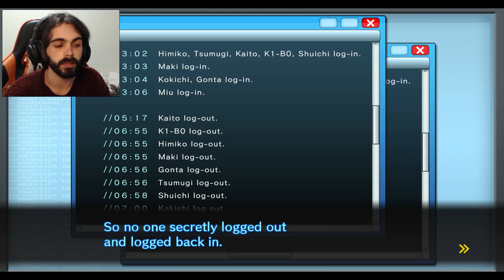Segredos da Miu - Danganronpa V3: Killing Harmony #38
Danganronpa V3: Killing Harmony é o quarto jogo da saga Dangaronpa. Após Danganronpa 1, Another Episode e 2, o jogo da morte se iniciará novamente com outros protagonistas e Monokumas. O jogo conta uma história nova envolvendo o desespero e os julgamentos mortais. Sejam bem-vindos a Dangaronpa V3, onde nós conhecermos novos alunos ultimates e tentaremos sobreviver ao jogo mortal!

Sinopse:
Entre em um novo mundo de Danganronpa e prepare-se para o maior e mais instigante episódio até agora. Ambientando em uma "escola psicopata", um novo elenco de 16 personagens é sequestrado e aprisionado em uma escola. Lá dentro, alguns matarão, alguns morrerão e alguns serão punidos. Reimagine o que você pensava que a investigação de ritmo acelerado e alto risco era enquanto investiga casos de assassinatos perversos e condena os seus novos amigos à morte.